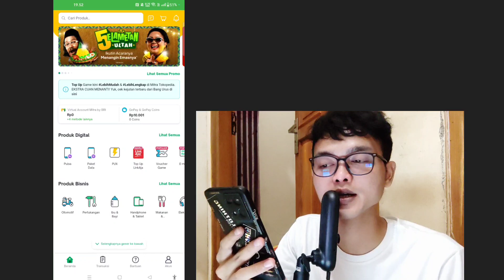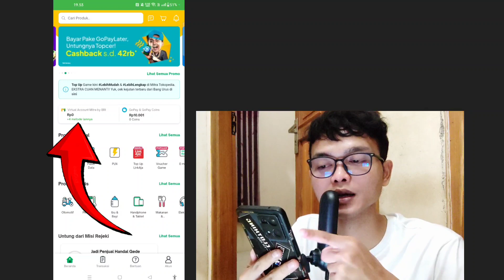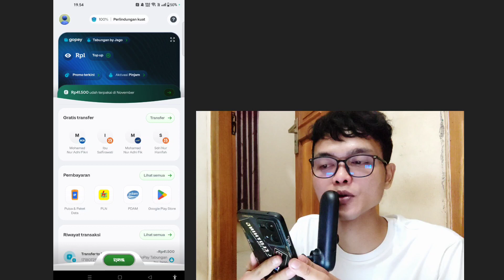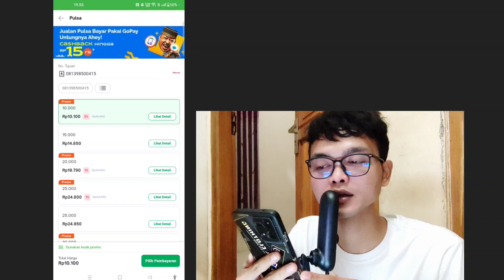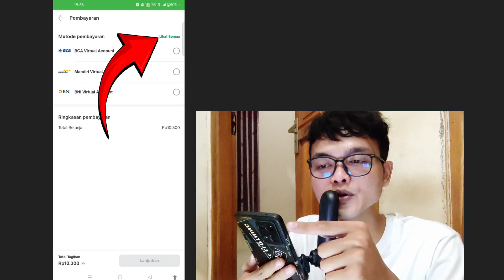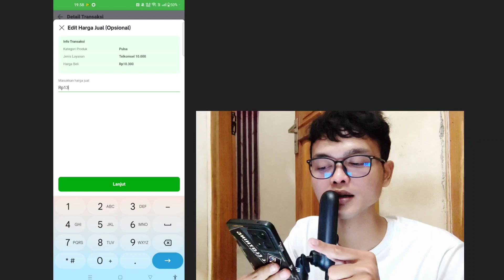Cara Jualan Pulsa Lewat Mitra Tokopedia - Beli Pulsa di Mitra Tokopedia